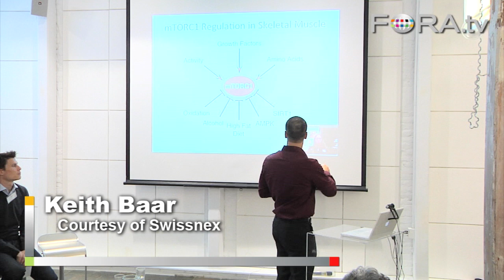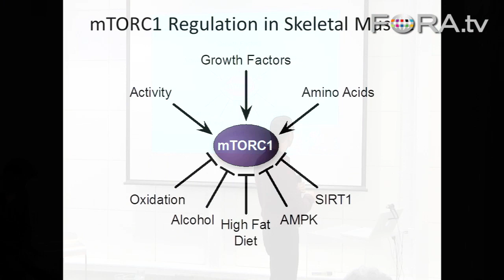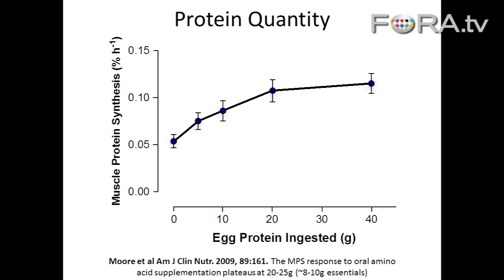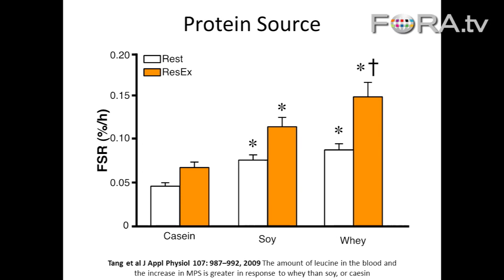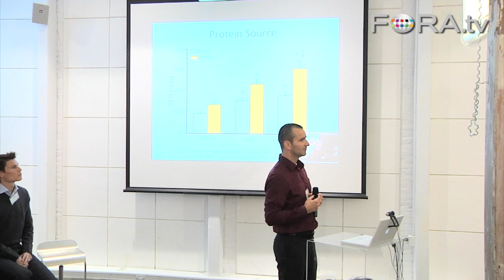The Secret to Building More Muscle? Chocolate Milk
Keith Baar, head of the UC Davis Functional Molecular Biology Laboratory, says that research shows taking in protein immediately after working out increases the amount of muscle gain. Baar further asserts that chocolate milk is a good protein delivery drink.